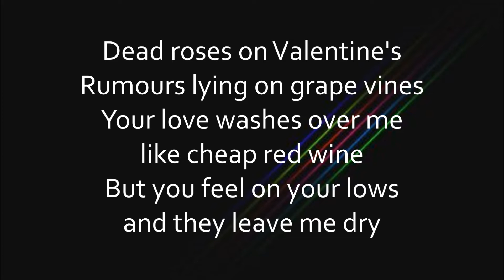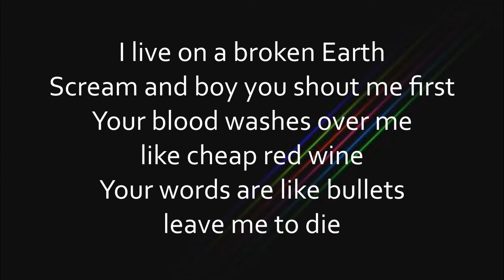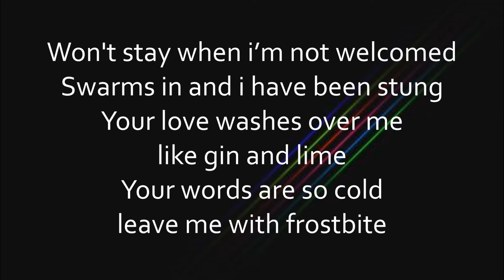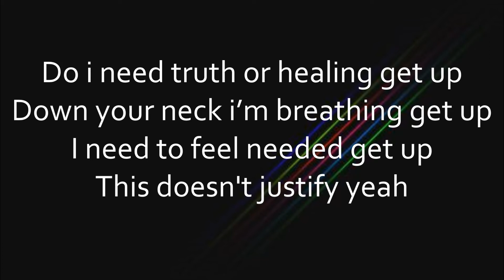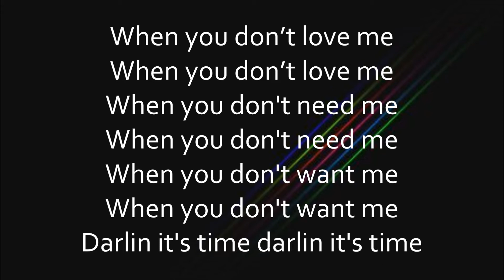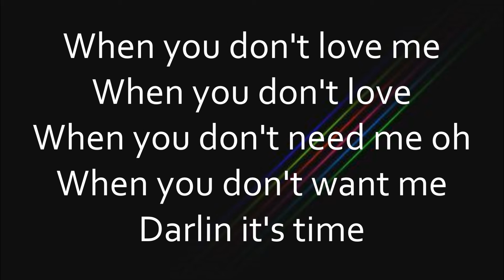LSD - It's Time [Lyrics]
It's Time
By: LSD